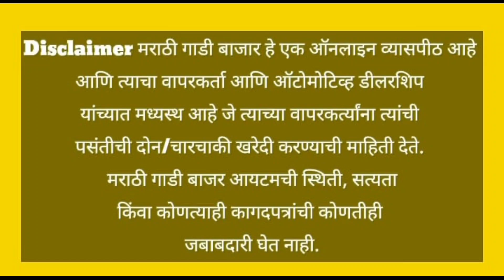🔥बजेटमध्ये सेकंड हँड ट्रॅक्टर🔥9225514666 second hand tractors in yeola🔥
Om sai auto consultant
Near Radha krushna lawns,
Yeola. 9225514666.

follow me below Instagram id
Marathi_gadi_bajar